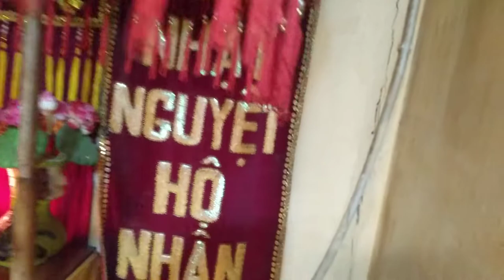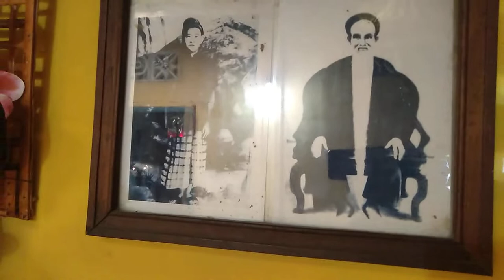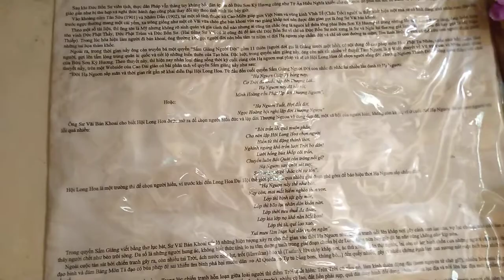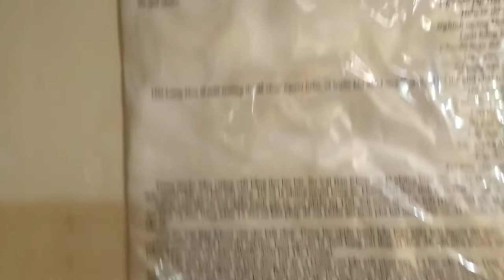nơi thờ tự đức thầy sư vãi bán khoai mô phật